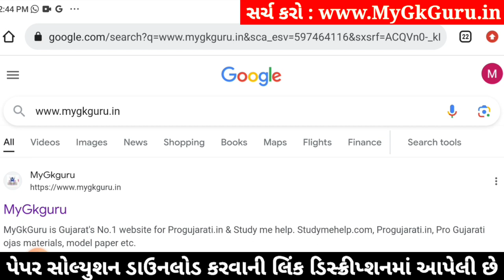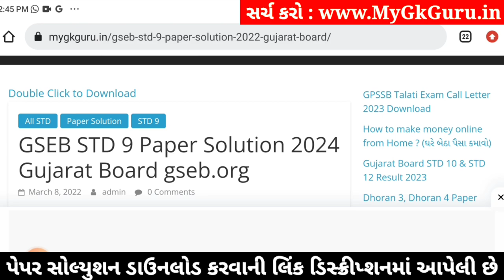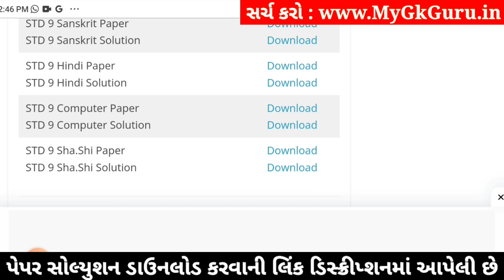Std 9 Hindi Paper Solution 2024 50 Marks, Std 9 Hindi Second Exam Paper 2024, Dhoran 9 Hindi Paper